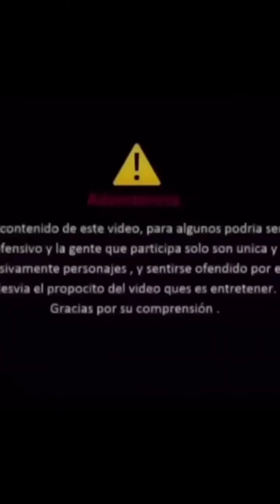El hombre del Ataúd⚰️misterioso😱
Solo es comedia entretenimiento y humor sano